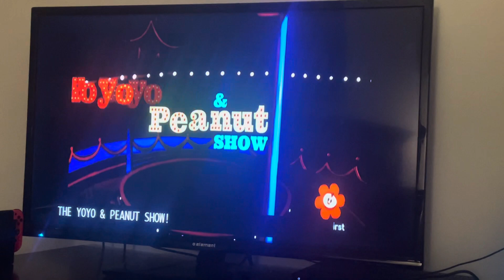The Yoyo and Peanut Show episode 13 on and off